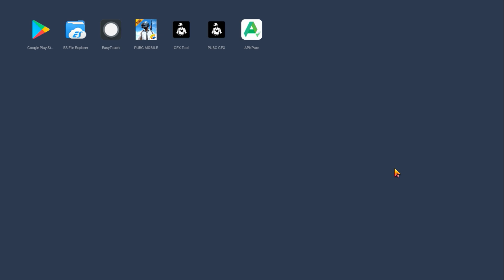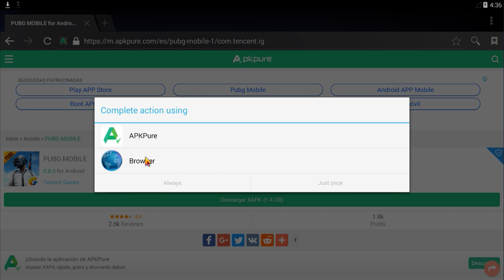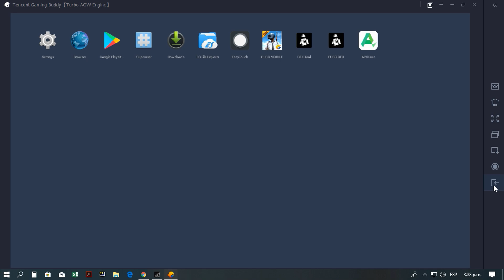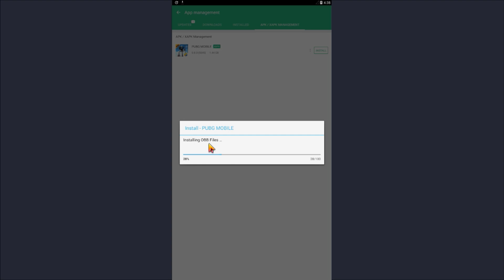Como actualizar PUBG mobile para emulador PC V.0.8.0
En este video encontraras la formas mas facil y rapida de actualizar PUBG MOBILE para PC en emulador a la ultima version V:0.8.0 completamente en español bien explicado 2018